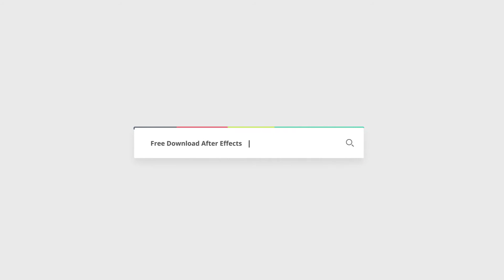Typography Lower Thirds | Free After Effects Templates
Typography Lower Thirds 180576 (Motion Array)
AFTER EFFECTS CS6+ | 1920X1080 (HD) | NO PLUG-INS

Typography Lower Thirds is an ultramodern After Effects template that contains a fantastic collection of professionally designed and elegantly lower thirds. Quickly style them to match your own brand, using the full-color controller. A great way to enhance the look and feel of your presentations, slideshows, TV shows, commercials, promotions and upcoming events videos. Download this amazing AE template today and add smooth, clean and creatively animated lower thirds on to your videos. Available in HD.